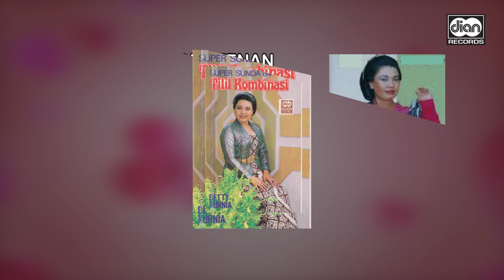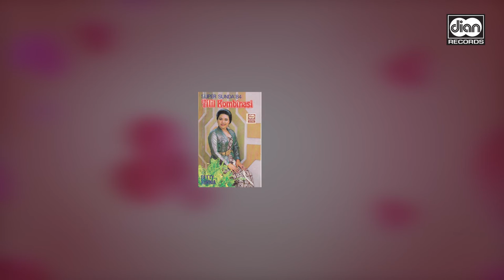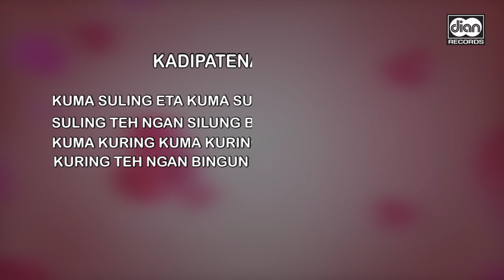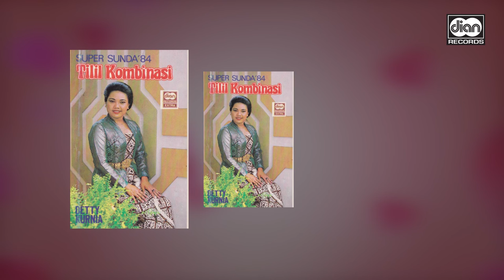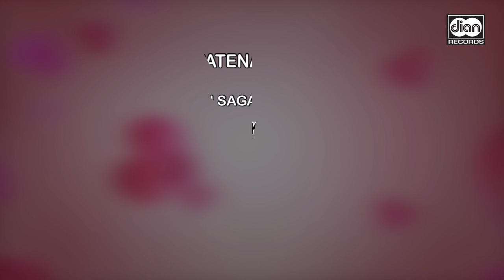Kadipatenan - Detty Kurnia | Official Music Video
Artist : Detty Kurnia
Judul : Kadipatenan
Publisher : Self Published

Dengarkan lagu Detty Kurnia di Aplikasi Musik Streaming Favorit kalian